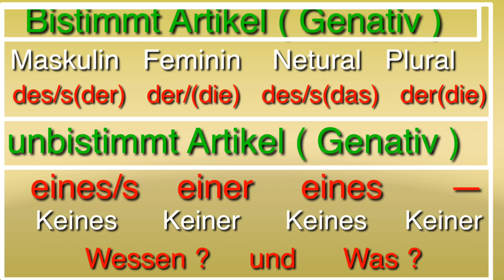Barashada Luuqada JARMALKA lesson 26 ( Genativ ) mit Abdi Kare